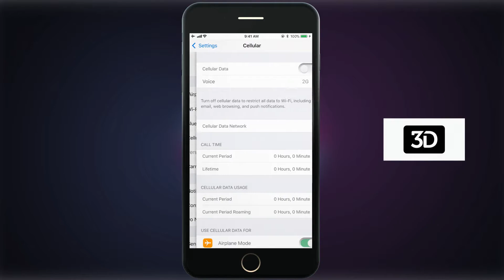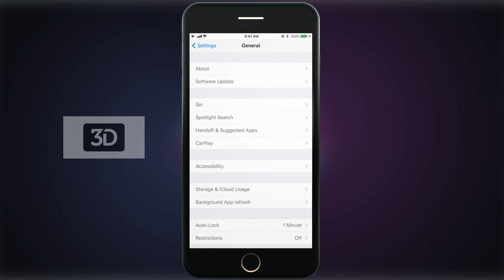3D Buttons for iOS 12 🔘 [New Feature]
3D buttons help you to experience the best UI. It boosts the beauty of icons.

3D button is one of the best features offered by iOS 12. The highly anticipated feature may change the future of iOS.

Step 1
Go to the above URL.

Step2
Click on the button to install.

Step3
Allow to install it on your device.